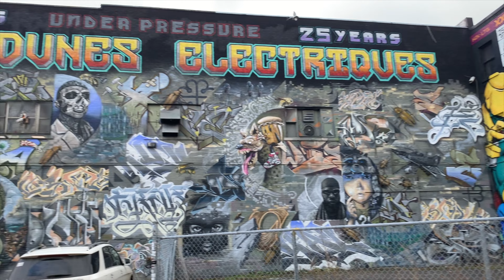Los 10 MEJORES lugares en MONTREAL para visitar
GRATIS/FREE
Hoy vamos a dar un paseo gratuito de los TOP 10 lugares Para visitar.

LUGARES:

STADIO OLIMPICO
- En 1976, Montreal se convirtió en la primera ciudad canadiense en albergar los juegos olímpicos.
- La próxima vez que visite Montreal asegúrese de visitar el parque olímpico puedes pasar uno o dos días explorando. En este sitio encontrarás el Biodome, el jardín botanico, el insectario y la torre inclinada más alta del mundo (165 metros)

EL CNETRO
 donde encuentraras montreal underground city. abajo de todos los edificios que forma la ciudad
subterranea encontraras más de 1,600 tiendas, restaurantes, oficinas, negocios, museos , universidades, estaciones de metro, estaciones de tren, terminales de buses y tuneles que se extiende por todo el centro.

MOUNT-ROYAL
-es una montaña ubicada en pleno centro y el pico mas alto es 233m y ningún edificio podría ser más alto que la altura de Mount Royal.  es la regla, la ciudad simplemente no lo permite. Solo dos edificios alcanzan el límite de altura de la ciudad y son René-Lévesque que mide 226M y 1000 de La Gauchetière que mide 205M

EL VIEJO PUERTO
 - Se utilizó en 1611 y dejo de operar en 1976. Hoy es un área recreativa e histórica que atrae a seis millones de turistas al año. Algunas de las actividades que podrás hacer durante tu visita al Vieux Port de Montreal son:
* El festival igloofest
* Patinar
* Caminar
* Explorar
* Tomar fotografías de los monumentos
Parc Jean-Drapeau
Casino de montreal
La Ronde
Tronco de video No? Bueno si te gusta lo que has visto hasta ahora dale un clic al boton de suscripción, me gusta y comenta. Espero que disfrutes el resto de los videos.